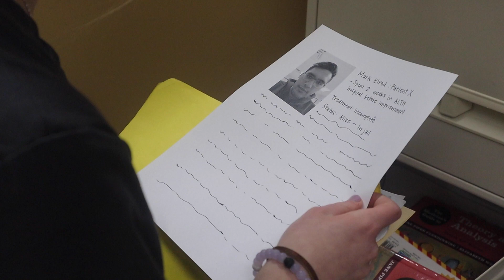"Disillusion" by Yuktha Arun Prasad (Filmmaking II)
Alex finally shows up to school after missing three weeks. Before the school day even starts, everyone around him mysteriously disappears. He is taken to an empty room, handcuffed by a security guard, and wakes up to a doctor and nurse with questions that alter his perception of reality.